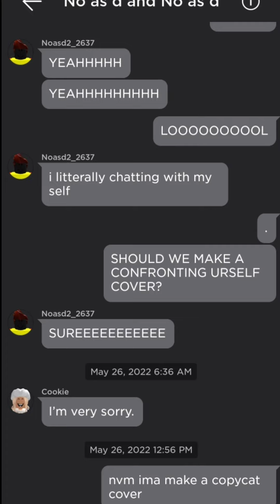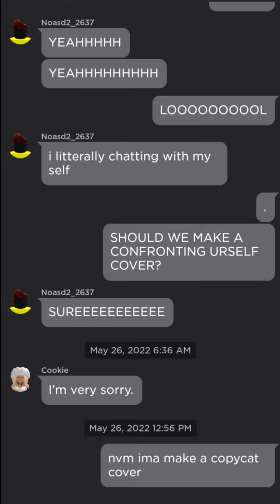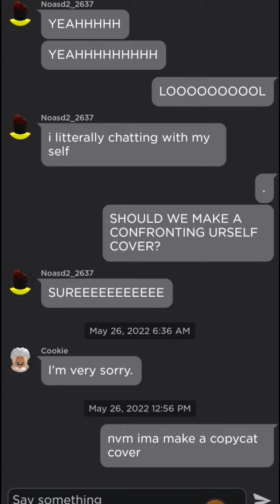Noasd and Noasd2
Thats my alt acc lool